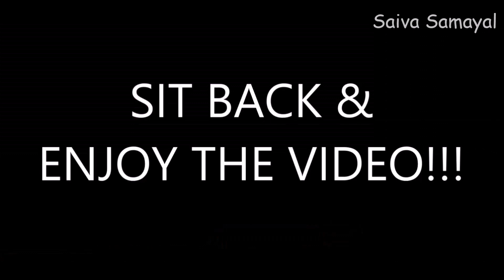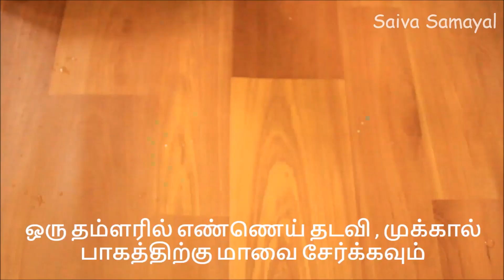VELLAM IDLY SWEET RICE CAKE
வெல்லம் இட்லி

தேவையான பொருட்கள்:

இட்லி அரிசி - 2 கப்
வெல்லம்  - 1 1/4 கப் (விருப்பப்பட்டால் 1/4 கப் கூடுதலாக சேர்க்கலாம்)
தேங்காய் துருவல் - 1 கப்
கடலை பருப்பு  - 4  தேக்கரண்டி
தண்ணீர் - சிறிதளவு
உப்பு  - சிறிதளவு (1/4 தேக்கரண்டி)
சமையல் சோடா - 1/4 தேக்கரண்டி

Ingredients:

Idly Rice - 2 Cup
Jaggery - 1 1/4 Cup (Add 1/4 cup extra if needed)
Bengal Gram - 4 Teaspoon
Water - As required
Salt - Little amount(1/4 Teaspoon)

Saiva Samayal in Tamil,vegetarian food,vegetarian recipes,Saivam,சைவ உணவு,சைவம்,
English&Tamil subtitle,English  subtitle, Tamizh  subtitle, Tamil  subtitle,Saiva Samayal in Tamizh,food video,food recipes,